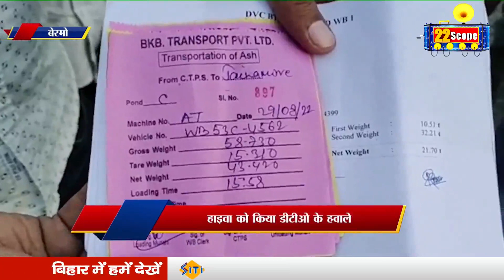MP चंद्र प्रकाश चौधरी ने 11ओवेरलोडेड हाइवा पकड़ा और चंदनकियारी में पुलिस ने चोरी कां"ड का किया खुलाशा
MP चंद्र प्रकाश चौधरी ने 11 ओवेरलोडेड हाइवा पकड़ा और चंदनकियारी में पुलिस ने चोरी कां"ड का किया खुलाश

About Channel:
22Scope is a leading digital media platform of Jharkhand & Bihar. We are highly reliable and most trusted for political news, sports news, educational news, etc.

22Scope Live TV | 22 Scope | Hindi News | 22 Scope लाइव